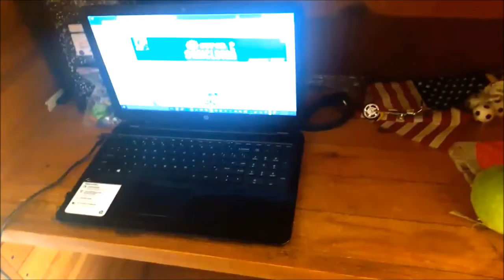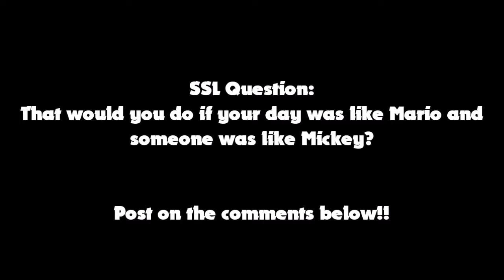SSL Movie: Mickey's Mistake!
Mario's Bottle Stack was better and Mickey ruined Mario's Bottle Stack NEW Record and Mickey made Mario fall and breaks his back and gets annoying like a Toad.
Mario's day gets painful and Robotnik's Life gets worse!

Photo of Mario's Bottle Stack NEW Record on Instagram